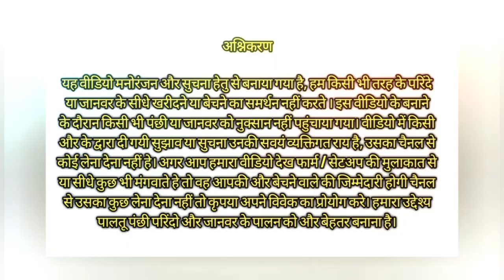Show Budgies Breeding Pair Available Location Ahmedabad Gujarat Near Airport